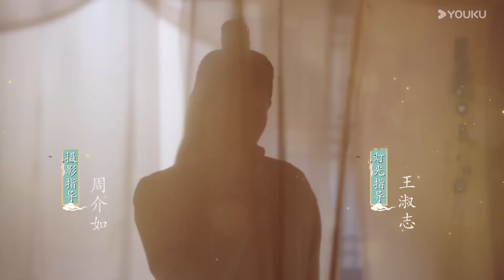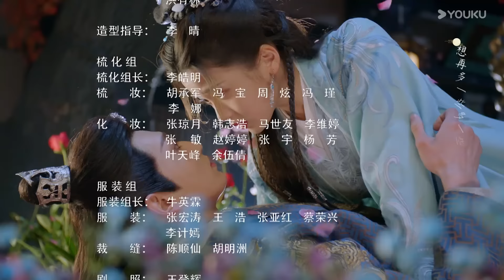"ابنة الممارسة"｜Practice Daughter｜الحلقة 09｜يانغ هاومينغ / تشانغ مياويي｜مسلسل حب رومانسي｜YOUKU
【ابنة الممارسة】بصفتها ابنة رئيس الوزراء، تتبادل مي يوشان حياتها مع دوزي، وهو لص ماهر بشخصيات وهويات مختلفة جدًا، ويثيران العديد من القصص المضحكة في عملية تبادل حياتهما. كيف ستفوز مي يوشان على نانغونغ ياو ولي عهد مملكة جيشي، من خلال إظهار سحر مختلف باعتباره "لصًا متعجرفًا" هل سيتمكن ولي العهد الهادئ والمصاب بالوسواس القهري من كسر النبوءة التي قدمها المعلم الوطني، باي يي، والتي تنبأت بأن حب ولي العهد سيقود؟ لإبادة مملكة جيشي، هل يمكنه في النهاية الوفاء بمسؤولياته تجاه بلاده وحبيبته؟

الممثلون: يانغ هاومينغ / تشانغ مياويي
الحلقات: 24